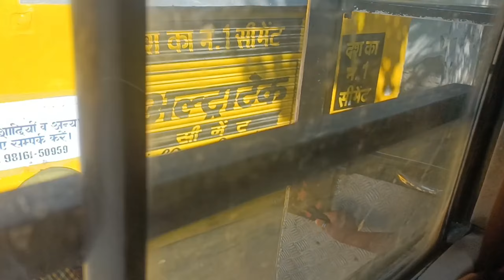Daily vlog🍷🗿 || Mera dost ko kyaa huaa ll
I am akshu